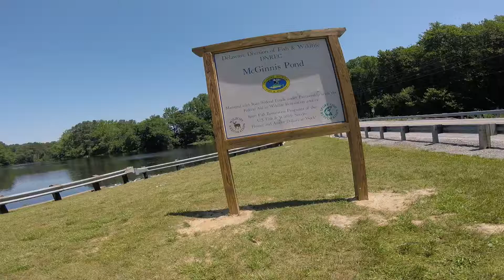Fishing with Bill at McGinnis Pond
Took my buddy Justin to McGinnis Pond today, Got him hooked up with a few nice bass and pickerel.